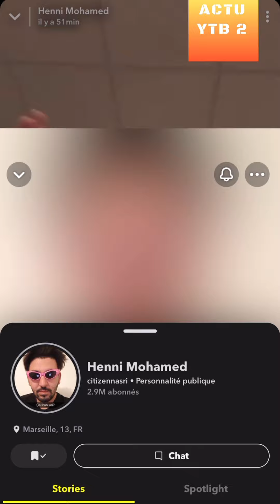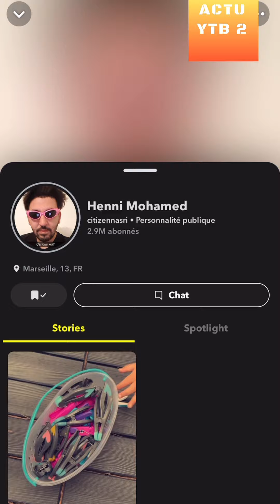MOHAMED HENNI : OUVERTURE COUPE DU MONDE 2022 QATAR 🇶🇦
videos d'humour et de football